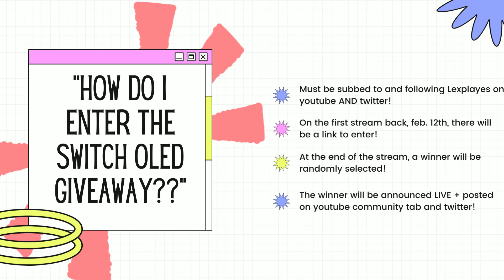OLED GIVEAWAY!!!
GOALS + REWARDS
► 1OK SUBS + FIRST POKEMON SLEEPLOCKE
LET'S GET CONNECTED
Alexis Hayes
20 E Jefferson St.
#579 Hochston, GA 30548
DON'T FORGET TO RING THAT BELL!